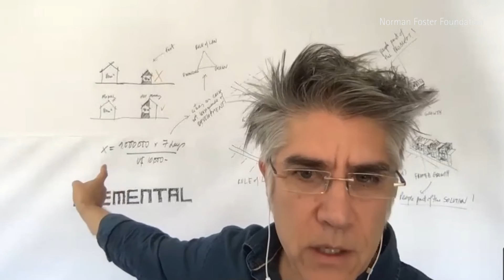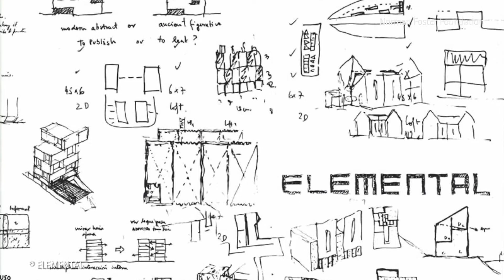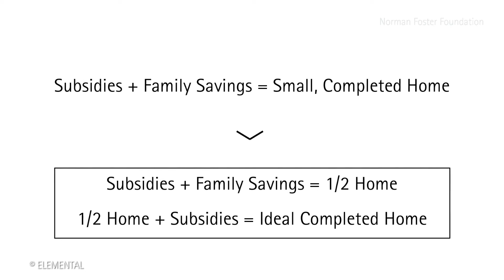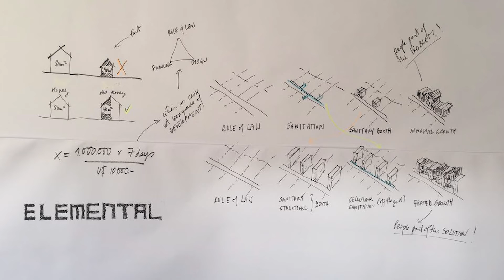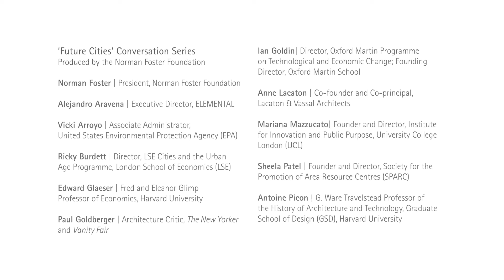Norman Foster and Alejandro Aravena on Social Housing - 'Future of Cities' Conversations Series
In this conversation, Norman Foster and Alejandro Aravena discuss the origin of his architecture studio, ELEMENTAL, as well as some of his most notable work, including the Half of a Good House project, whose objective was to provide quality housing to lower and middle-class families in Chile.